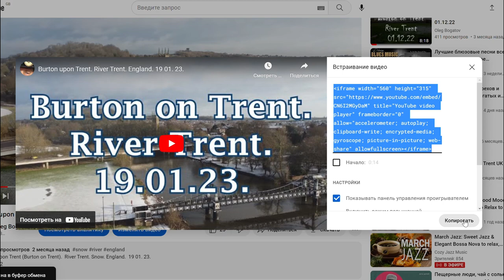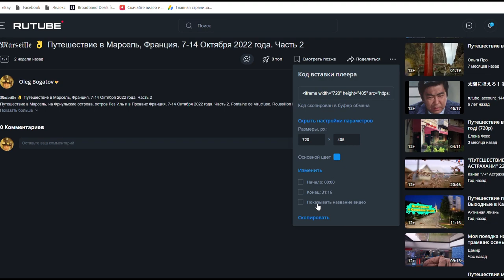☝︎Как вставить видео на веб сайт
Как вставить видео на сайт?
Практически на любую страницу вашего сайта можно добавить видео. Это делается в несколько шагов.
Когда видео находится в Интернете (неважно, было ли оно там, или вы сами только что его туда добавили), вам нужно получить его код. Показываю как этот код добывается на примере Youtube и rutube. Отличия здесь минимальны.
В Youtube это делается следующим образом:
Под каждым видео есть кнопка «Поделиться», нажмите ее;
Выберите пункт «Поделиться»; или
Скопируйте HTML-код и разместите его на странице вашего сайта.

Как вставить видео с Rutube на сайт
В Rutube это делается следующим образом:
нажмите на Код вставки плеера или Скопируйте HTML-код .

Примеры этих HTML- кодов скопированных видео находятся под этим видео.
Удачи!

≺︎  ≻︎  - это скобки, значки больше и меньше. Оригинальные значки - больше и меньше, ютуб не разрешает писать.

≺︎iframe width="560" height="315" src=" title="YouTube video player" frameborder="0" allow="accelerometer; autoplay; clipboard-write; encrypted-media; gyroscope; picture-in-picture; web-share" allowfullscreen≻︎≺︎/iframe≻︎

HTML- код для Rutube

≺︎iframe width="720" height="405" src=" frameBorder="0" allow="clipboard-write; autoplay" webkitAllowFullScreen mozallowfullscreen allowFullScreen≻︎≺︎/iframe≻︎